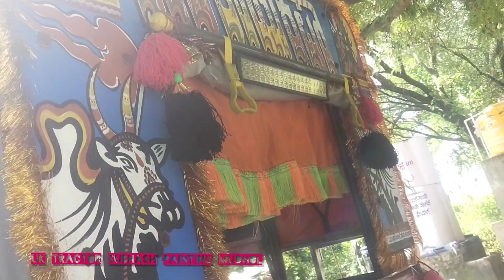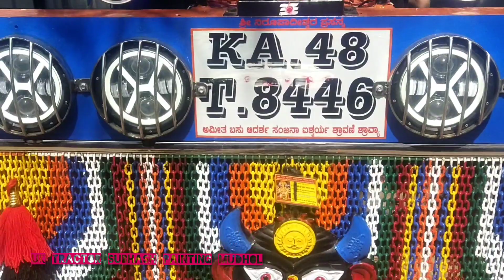Decoration and Painting